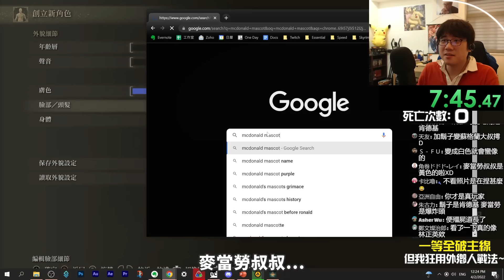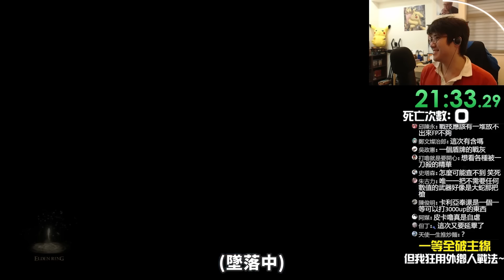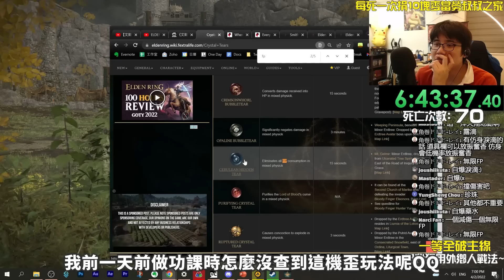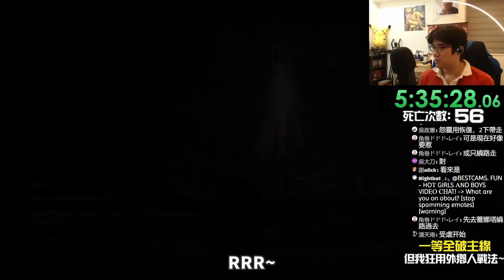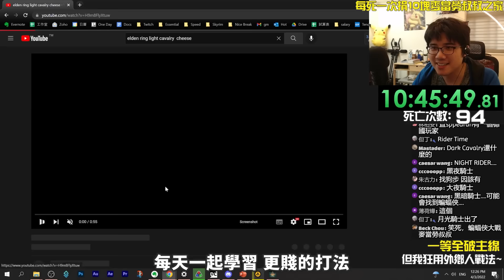你可以一等全破《艾爾登法環》嗎？(但只能用卑鄙外鄉人打法😏)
DC宇宙正統授權，3D高品質動畫級還原
全新正義聯盟登場，打造專屬於你的正義小隊！

皮卡嚕第一次開咖啡店～歡迎來呦！

攻略Credits📖：本影片有參考國外 @IronPineapple 大大的攻略以及排版喔!

嚕比特幣BTC地址：bc1qs342lyvq42n5ru45urgxscqyejeph57d7vazrtr52kr9n493g9ns0pxgn4

This channel is used only to recommend games and spread awareness of all the positive possibilities of gaming.
All videos are not intended to infringe any copyright law, only to assist commentary and recommendation.
If any producer or label has an issue with any of the uploads please get in contact  with me and I will delete it immediately (this includes artists of the images used).

遊戲介紹 聊Game 遊戲推薦 推薦遊戲 From Software 宮崎英高 冰與火之歌 權力遊戲 喬治·R·R·馬丁 艾爾登法環 艾爾登之環 隻狼 黑暗靈魂 惡魔靈魂 血源詛咒 暗影雙死 暗影死兩次 魂類遊戲 高難度 奇幻遊戲 白癡挑戰 全破 智障 無腦 莫名其妙 Level1 1等 困難 自虐